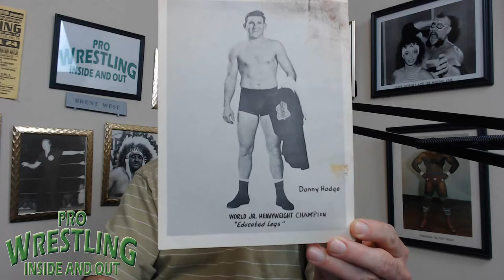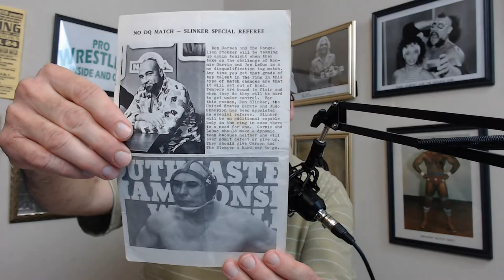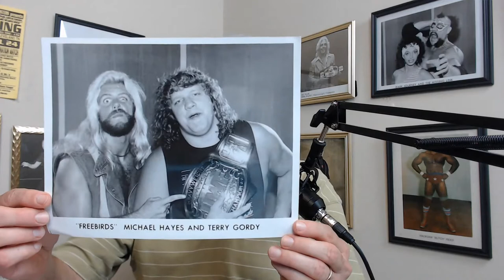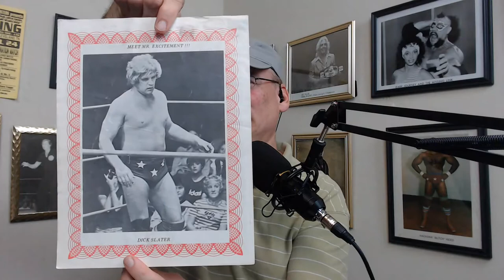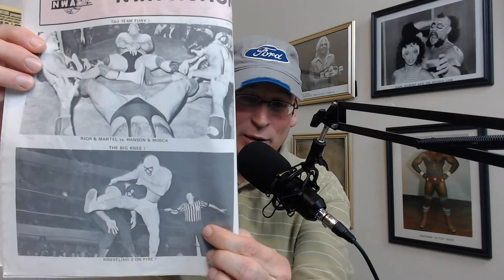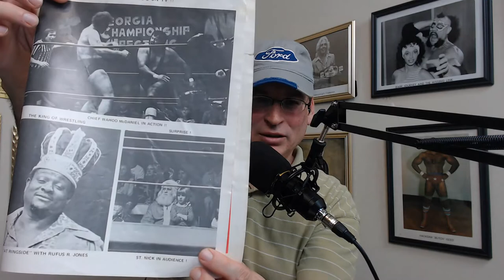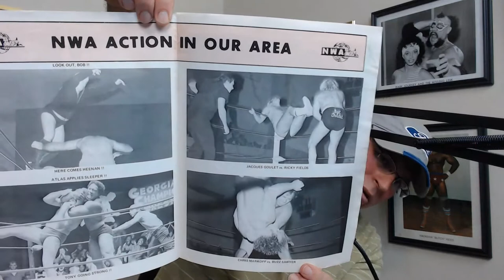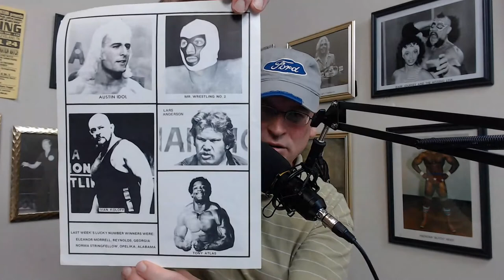Wrestling Programs and Photographs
We look at Southeastern Championship Wrestling program, photos and Georgia Championship Wrestling Programs. A great look back at the history of Pro Wrestling.

Craft Beer of the month club searches out exceptional craft beers from around the country and then delivers the monthly beer club selections direct-to-you or your gift recipient's door. You can choose an ongoing beer club membership or Craft Beer Club gifts to ship monthly, every-other-month or even quarterly. This is a fantastic gift for the Craft Beer enthusiast in your life. Give 1 to 12 shipments and receive up to 3 bonus gifts and an additional $30 bonus with your order.